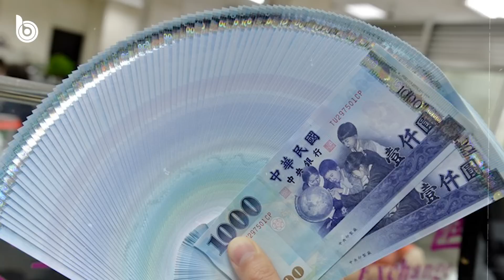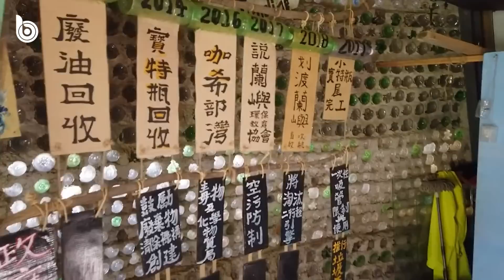Taiwan Hot !! Bagaimana orang taiwan bertahan hidup, apa saja kebiasaan mereka? apa hal menarik unik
Republik Tiongkok atau Taiwan adalah sebuah negara berdaulat di Asia Timur yang saat ini wilayahnya mencakup daerah Pulau Formosa, Kepulauan Penghu, Kabupaten Kinmen, Kepulauan Lienchiang, dan pulau-pulau kecil disekitarnya.

Simak Ulasan kami, bagaimana kehidupan di taiwan, adat istiadat dan wisata disana?